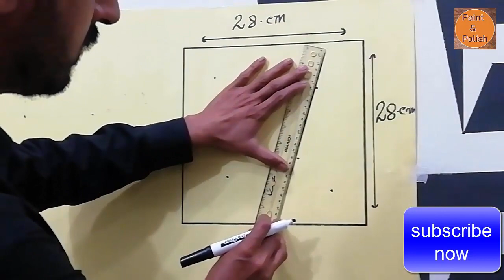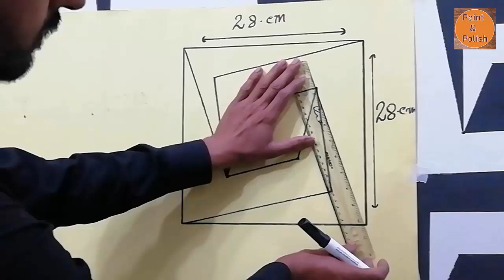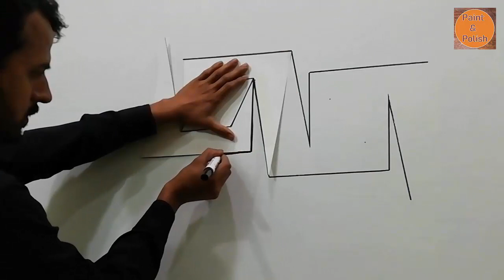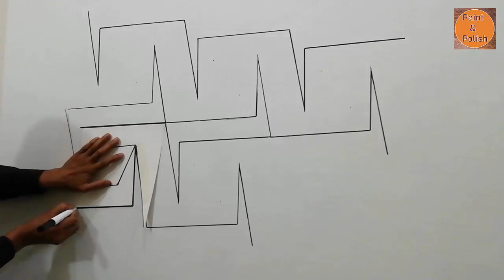3D wall painting | wall art design | optical illusion 3D wall design